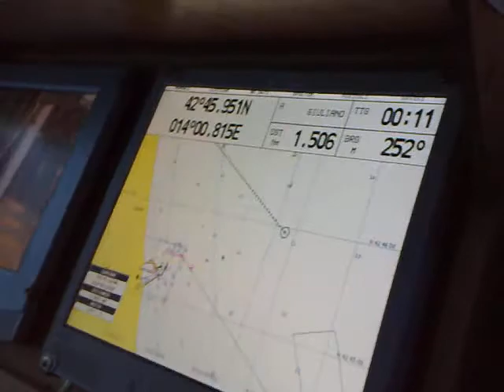maraccio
rientro in porto con mare agitato